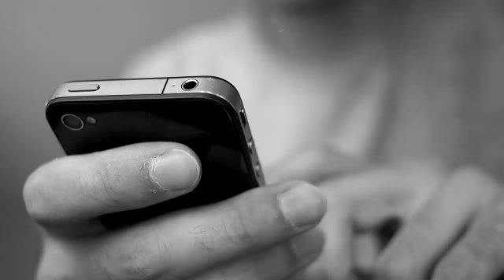Stage Concept Living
A PRATICIDADE de morar em uma localização privilegiada, perto de tudo. No melhor da região do tradicional bairro GUANABARA, a EXCLUSIVIDADE de um projeto moderno, com serviços e lazer completo, o CONFORTO de apartamentos pensados no seu estilo de vida.Consultor